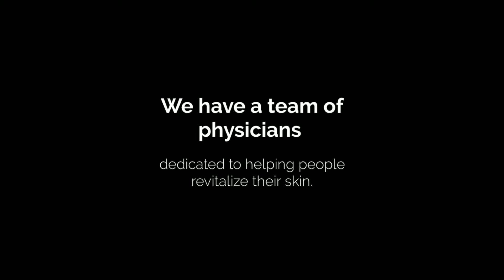Dermatology in Fort Lauderdale | Z-ROC Dermatology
Your skin isn’t just a symbol of outer beauty. It’s also a blueprint of your overall health. Maintaining healthy skin should always be a priority.

Proper skincare is more than just caring for the skin on your face, it’s a full-body science. Z-Roc Dermatology can bring amazing health and beauty benefits that can last a lifetime. We have a team of physicians at Z-ROC Dermatology dedicated to helping people revitalize their skin.

Our skincare experts can properly diagnose and provide treatment for skin conditions both medical and cosmetic. We utilize cutting-edge techniques to help our patients look and feel their best.